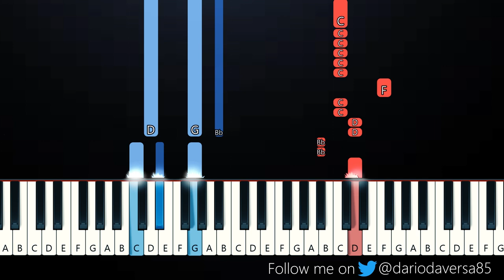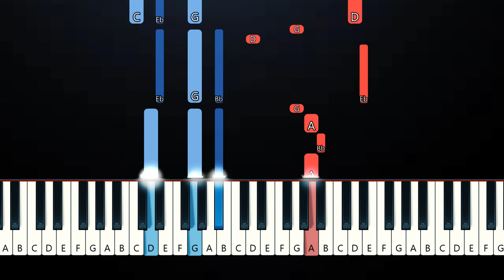Joseline Hernandez - Vegas (Piano Tutorial)